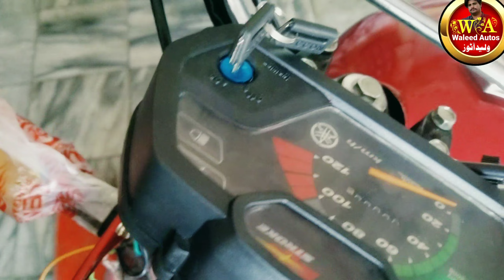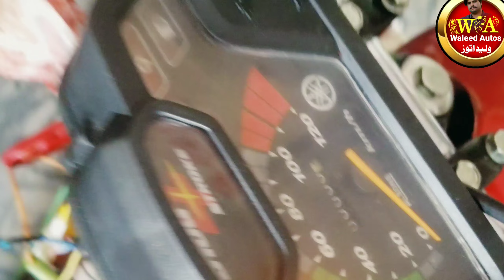Yamaha Junoon wiring replace ||yamahajunoon wiring complete video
Yamaha Junoon wiring replace ||yamahajunoon wiring complete video yamahajunoon waleedautos yb100 rx100 yamahayb100 4strokesDyl junoon price in pakistanJunoon bikeYamaha Junoon wiring replaceYamaha junoon starting problemYamaha new model 2023 price in pakistanbike mate pkhonda cg 125pk bikesyamaha 4 strokeyamaha junoonyamaha junoon 4 strokeyamaha junoon clutch plate changeyamaha junoon clutch plate sleepyamaha junoon engineyamaha junoon modifiedyamaha junoon reviewyamaha junoon engine fittingyamaha junoon wiring